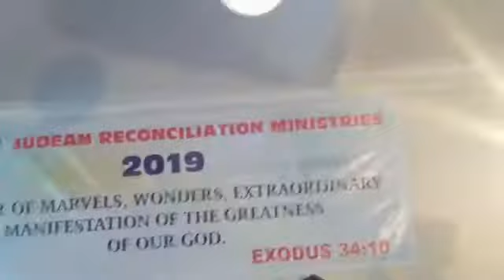Touched to Touch Conference Nairobi Kenya 2019 (None of you, ALL of God). by Gift Zawadi Love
The Holy Spirit finds rest in yielded and empty vessels, that He may use you and make you like Jesus.
Are you too full of yourself and the cares of this world for God to fill you?

Also, check out the Holy Spirit inspired, life-changing books authored by Gift Zawadi Love online.
1. Your God-given Task. - 'What did God put in You during creation?'
2. My Friend the Holy Spirit. -' Intimacy with God'

Gift Zawadi Love is:
A child of God, the bride of Christ, Friend of the Holy Spirit, a wife and mother, an Author, a worshipper of songs composed by her friend the Holy Spirit, a minister of the revealed gospel truths through the Holy Spirit, with daily word series on youtube called MFTHS (My friend the Holy Spirit)
Gift Zawadi Love ministries on facebook